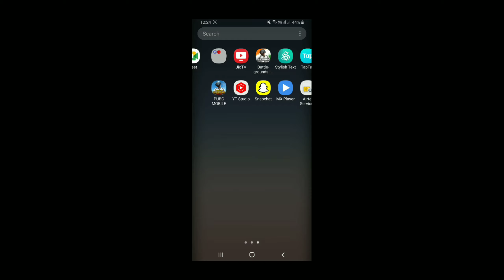Wall Hack Trick in BGMI 🤩 Kill Enemy Through Wall 🔥 BGMI Wall Fire Glitch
HEY GUYS

In this video i will show you how to do wall hack glitch

​​ bgmi battlegroundsmobileindia​keleno gaming